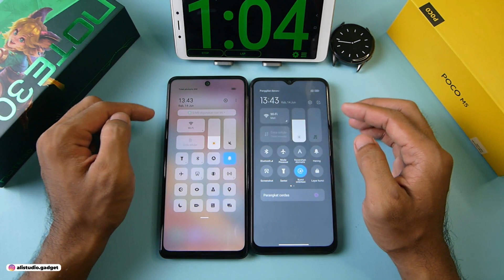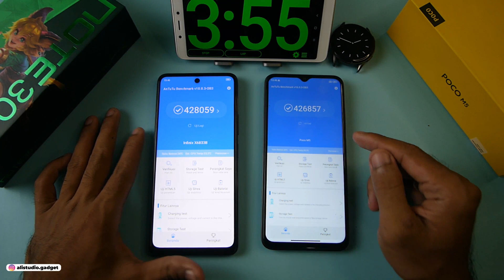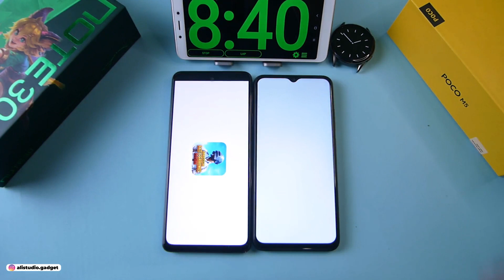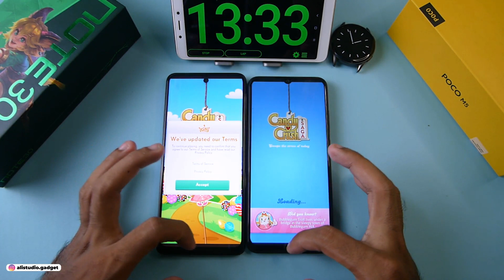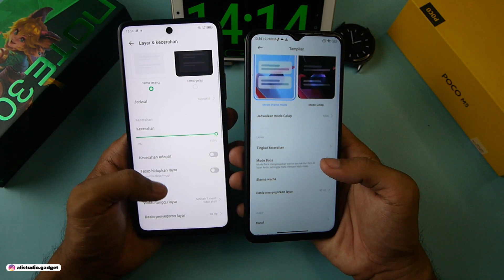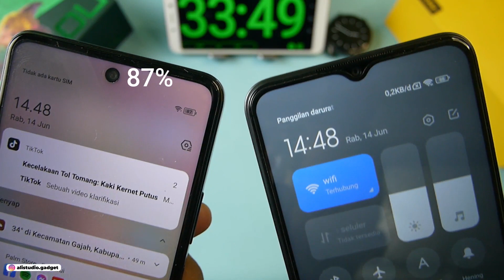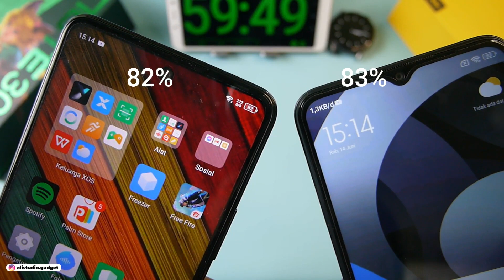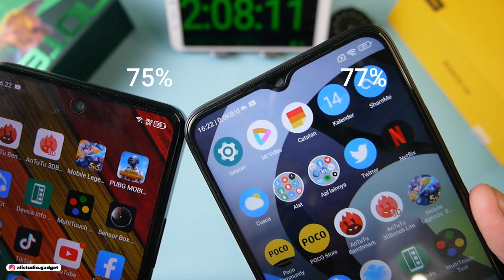DUEL HELIO G99 ??? INFINIX NOTE 30 VS POCO M5 INDONESIA | SPEED TEST, GAMING TEST & BATERAI TEST